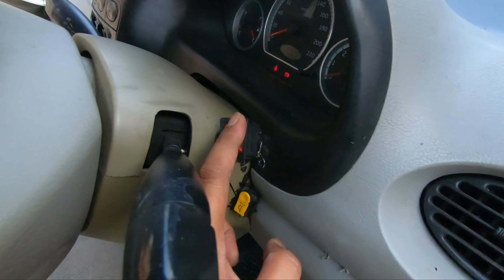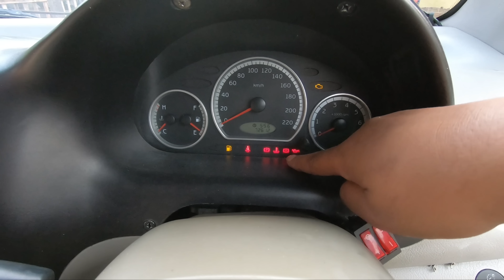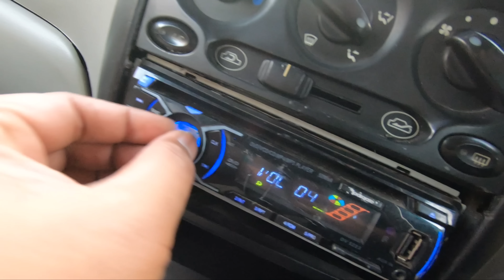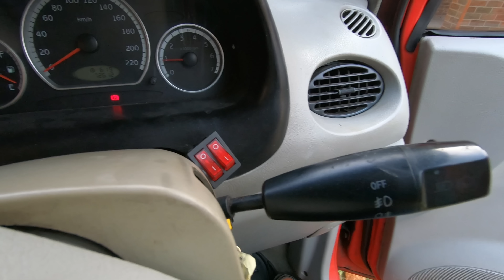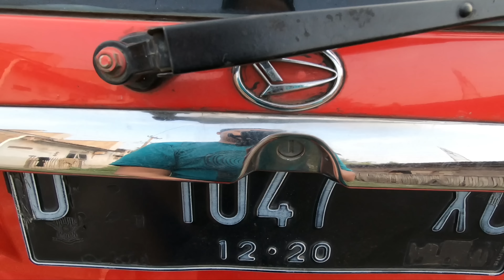Chery QQ tahun 2006 | Harga 29jt Nego | pemburu mobil murah | Jual Mobil Bekas Harga Murah | Review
Hari ini kita Dapet👇

chery QQ tahun 2006 Manual leter D Bandung surat lengkap pajak hidup 12-2020

minim PR silakan ditonton videonya sampai Habis

Harga 29jt Nego ( SUDAH TERJUAL )

testimoni penjualan kami cek Disini 👇
follow dan ikuti saja agar tau Unit yg masih Ready dan sudah terjual